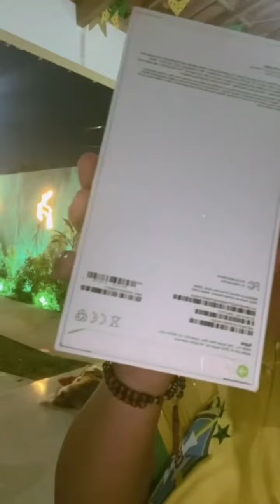🎊Joyce comemora jogo Brasil venceu Sérvia